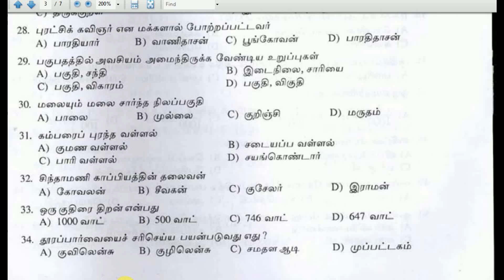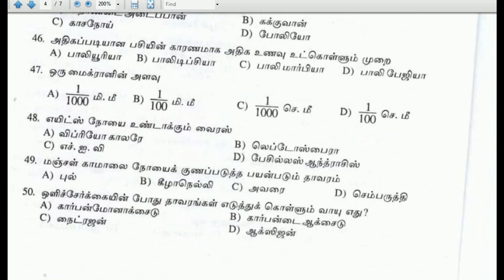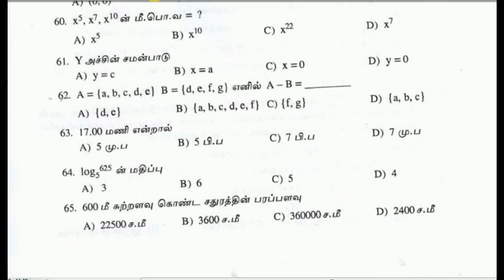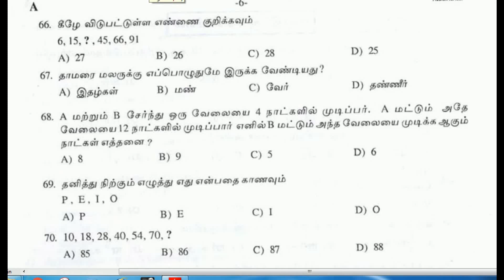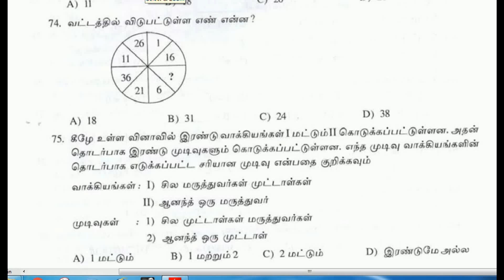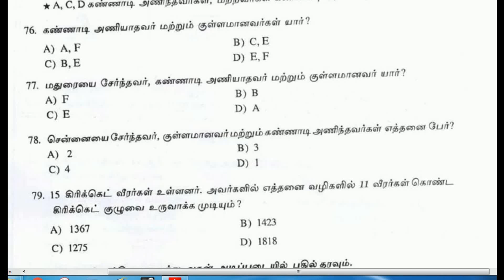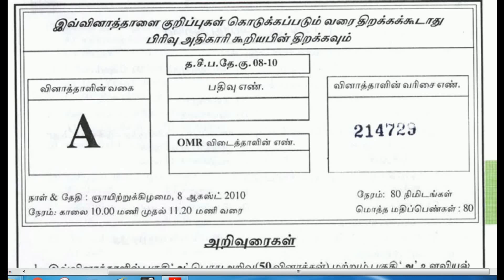TNUSRB PC / SI 2010 QUESTION PAPER WITH ANSWER | PREVIOUS YEAR Q & A